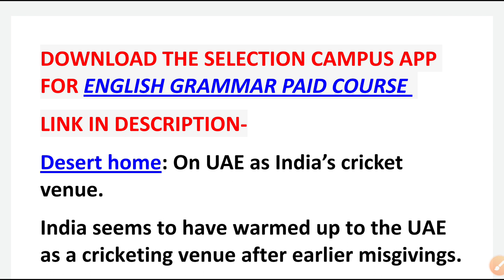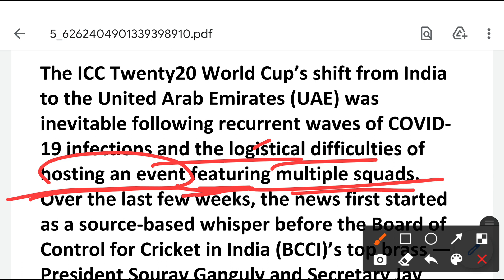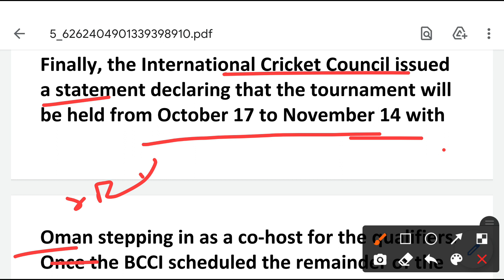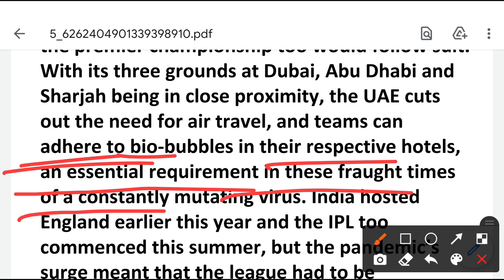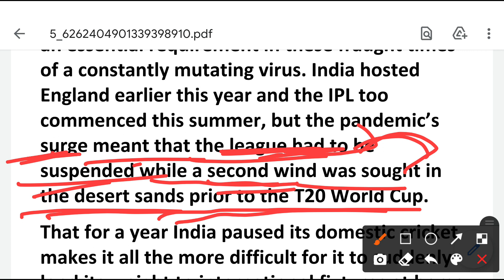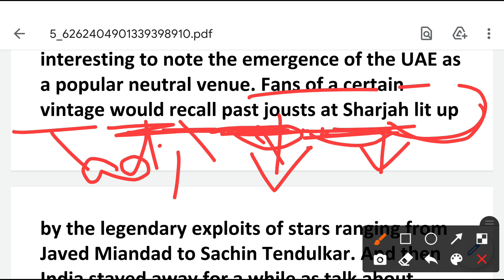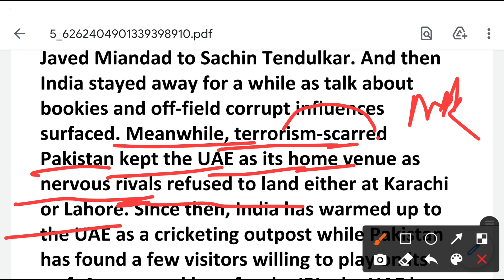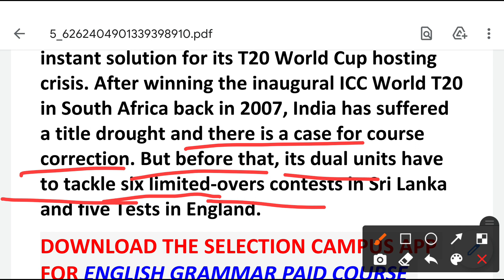The Hindu Editorial Analysis | The Hindu Newspaper Today | 1July 2021 | Desert home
01July 2021
The Hindu Editorial Analysis by Rohit Marwaha | The Hindu Analysis |  01 july 2021 |  Desert home
The Hindu Editorial Today | The Hindu Newspaper Today | 01 july 2021 | Desert home
 The Hindu Editorial Analysis | SSC​ | bank |  | UPSC | rohitmarwaha | the selection campus |
FOR BUYING ONLINE COURSE CALL -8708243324 / WHATS APP -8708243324
english with rohitmarwaha
rohit marwaha english classes

the hindu analysis in hindi,the hindu daily news analysis in hindi,the hindu,the hindu ed